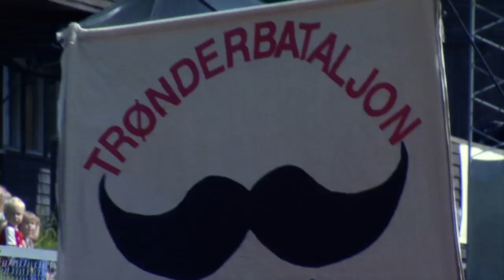Aibel games 2012